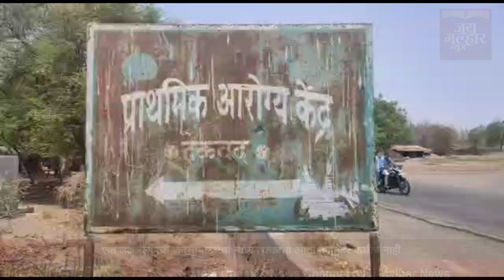नंदुरबारची सुकन्या सौ.इंदिरा राजपूत यांचा कोरोना संशोधन प्रबंध आंतरराष्ट्रीय जर्नलमध्ये प्रकाशित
सौ.इंदिरा राजपूत यांचा कोरोना संशोधन प्रबंध आंतरराष्ट्रीय जर्नलमध्ये प्रकाशित
जगभर थैमान घालणार्‍या कोरोना अर्थात कोविड-19 आजारावर नंदुरबारची कन्या सौ.इंदिरा जितेंद्रसिंग (पिंटू) राजपूत यांचा शोध प्रबंध आंतरराष्ट्रीय जर्नलमध्ये प्रसिध्द झाला असून भारतातच उपलब्ध असणार्‍या मान्यताप्राप्त औषधांनी कोरोना आटोक्यात येवू शकतो असा दावा प्रबंधात करण्यात आला आहे कोरोना विषाणूवरील लस शोधण्याचा कार्याला आज सर्वच देश अग्रक्रम देत आहेत आणि लस उपलब्ध नसल्याने या विषाणूचा धोका दिवसेंदिवस वाढत आहे या पार्श्वभूमीवर भारतात उपलब्ध असणार्‍या उपचार पध्दतीचा सौ.इंदिरा राजपूत यांनी अभ्यास सुरु केला या अभ्यासात त्यांना आपली उपचार पध्दतीला कोरोना विषाणूचे कवच भेदण्यात मर्यादा येत असल्याचे जाणवले आणि याबद्दल त्यांनी संशोधन करीत यासंबंधी आपला प्रबंध इंटरनॅशनल इंटरडीसीप्लीनरी रिसर्च जर्नल या आंतरराष्ट्रीय जर्नलकडे पाठविला लॉकडाऊनमुळे 12 मे रोजी ऑनलाईन प्रसिध्द झालेल्या जर्नलच्या ताज्या आवृत्तीत सौ.इंदिरा राजपूत यांचा शोधप्रबंध प्रकाशित झाला असून सदर जर्नलला 6.3 इतके मानांकन प्राप्त आहे सदर प्रबंध रसायनशास्त्राच्या धातू धनभारीत(मेटॅलीक आयन) पध्दतीवर प्रकाश टाकणारा आहे रसायनशास्त्राच्या अंगाने आंतरराष्ट्रीय जर्नलमध्ये प्रसिध्द झालेला एकमेव प्रबंध आहे सध्या भारतात कोरोना विषाणूवर मात करण्यासाठी फक्त प्रतिविषाणू औषध (अँटीव्हायरल)द्वारे कोरोना आजारावर उपचार करण्यात येतात सदर उपचारामुळे कोरोना विषाणूचे कवच भेदण्यात मर्यादा येतांना दिसत आहेत प्रबंधात कोरोना विषाणूच्या मेदाच्या कवचावर काही विशिष्ठ औषधांची अभिक्रिया करुन मेदाचे कवच तोडता येवू शकत असल्याचा अभ्यास प्रबंधातून सादर करण्यात आला असून कवच भेदल्यानंतर प्रथिने शिल्लक राहतात या प्रथिनांवर अँटीव्हायरल औषधे परिणामकारक ठरु शकतील कोरोनाच्या मेदाचे कवच भेदण्यासाठी जी औषधे वापरली जात आहेत त्यासोबत प्रतिविषाणू औषधे (अ‍ॅन्टीव्हायरल ड्रग) वापरली गेली तर कोविड-19 वर फायदेशीर ठरु शकत असल्याचा अभ्यास प्रबंधातून सादर करण्यात आला आहे यासाठी प्रबंधातून तीन प्रकारच्या उपचार पध्दती सुचविण्यात आल्या आहेत या उपचार पध्दतीत सुचविण्यात आलेली सर्व औषधे भारतात आधीच उपलब्ध असून मान्यताप्राप्त आणि सुरक्षीत व त्यासोबत सहज उपलब्ध असणारे आहेत या उपचार पध्दतीत कोणत्याही नवीन औषधांचा पर्याय सुचविण्यात आलेला नाही तर प्रतिजैविक सोबत द्यावयाची औषधांचा संयोग कसा असावा यावर भर देण्यात आला आहे जागतिक स्तरावर सुरु असणार्‍या संशोधनात नंदुरबार सारख्या अतिदुर्गम आदिवासी परिसरातील सुकन्येचे योगदान मोलाची भर घालणार असल्याचे मनोगत रसायनशास्त्रातील जाणकारांनी व्यक्त केले आहे सौ.इंदिरा राजपूत यांनी अल्पकाळाच्या अभ्यासातून जाणकारांच्या भुवया उंचावणारे संशोधन सादर केले आहे साधारणतःअश्या संशोधनासाठी दिड ते अडीच वर्षाचा काळ लागतो मात्र कोविड-19 ची भयावहता आणि जगाला घातलेला विळखा या पार्श्वभूमीवर सौ.इंदिरा राजपूत यांनी महिनाभराच्या अभ्यासातून विस्तृत प्रबंध सादर केला आहे सौ.इंदिरा जितेंद्रसिंग (पिंटू) राजपूत यांचे शिक्षण एम.एस्सी (ऑरगॅनिक केमिस्ट्री/डीएमएलटी)झाले असून नंददर्शनचे संस्थापक संपादक, केंद्रीय फिल्म सेन्सॉर बोर्डाचे माजी सदस्य स्व.विठ्ठलसिंग आप्पा राजपूत यांच्या त्या कन्या तर सामाजिक कार्यकर्ते जितेंद्रसिंग(पिंटू) राजपूत यांच्या त्या धर्मपत्नी आहेत सौ.इंदिरा राजपूत या जिल्हा परिषद अंतर्गत नंदुरबार तालुक्यातील ढेकवद प्रा.आ.केंद्रात प्रयोगशाळा वैज्ञानिक अधिकारी म्हणून कार्यरत आहेत